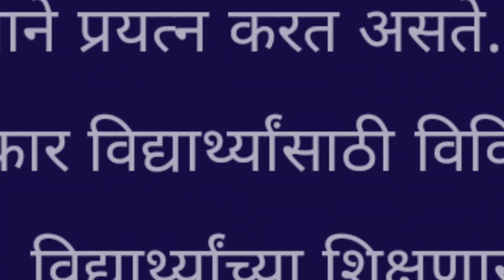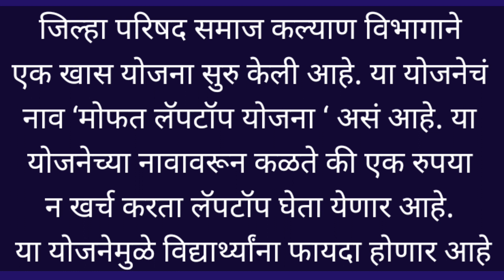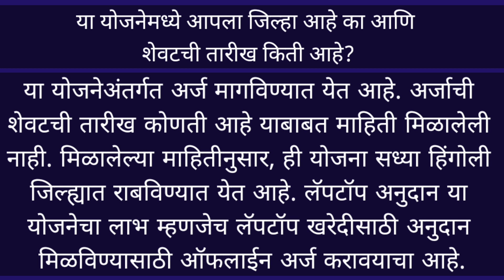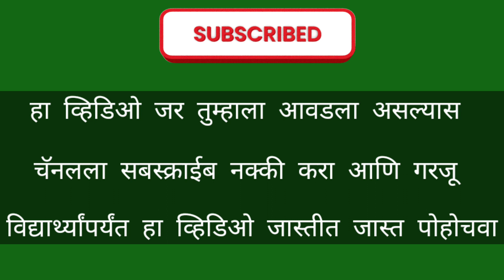लॅपटॉप घेण्यासाठी मिळवा शासनाकडून 30 हजार अनुदान योजना || Laptop Grant Rs.30,000/- from Government.